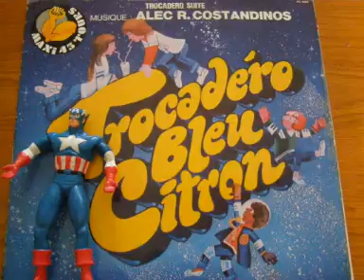Alec R Costandinos - Trocadéro Suite